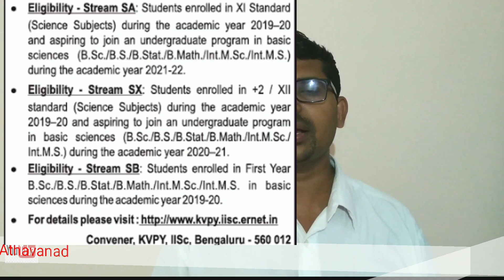KVPY ₹5000 Fellowship for Science Students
Kishore Vaigyanik Protsahan Yojana(Young Scientist Incentive Plan) (KVPY) is a scholarship program funded by the Department of Science and Technology of the Government of India, aimed at encouraging students to take up research careers in the areas of basic sciences. It offers scholarship and contingency grants up to the pre-Ph.D. level to selected students. Begun in 1999, it is administered by the Indian Institute of Science. The students who qualify KVPY Exam are eligible for the fellowship as well as admissions into institutes like IISC or IISERbased on additional criteria. This exams has 3 Streams: SA (Class 11), SX (Class 12), and SB (First year BSc). For receiving a fellowship, both aptitude test (75%) and interview marks (25%) are considered.